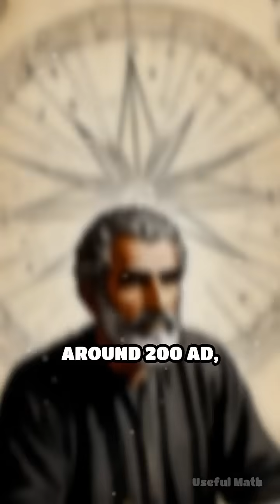How Ancient Astronomy Shaped Modern Finance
Did you know ancient math powered both star maps and early banking? Discover the surprising link between astronomy and finance!